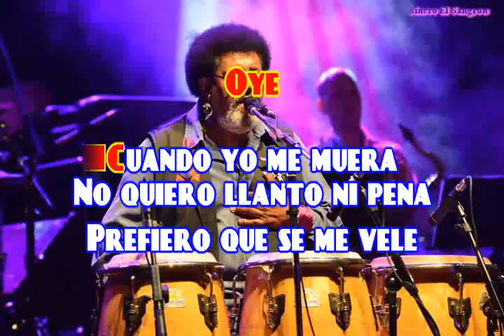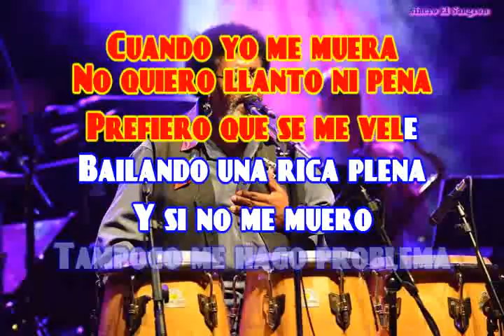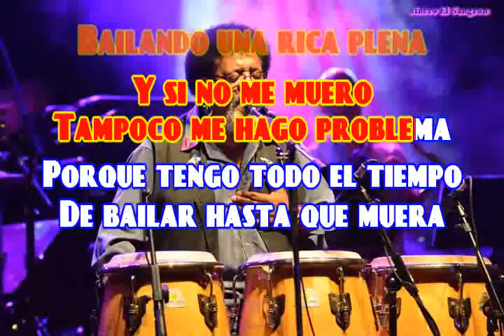KARAOKE RUBEN RADA - MURIENDO DE PLENA